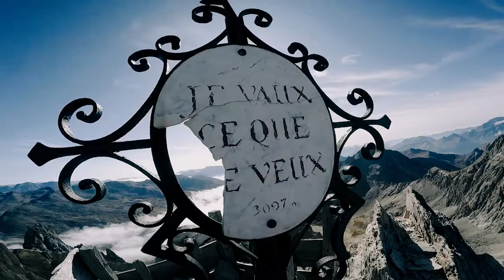Les aiglons des Cerces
93e régiment d'artillerie de montagne.
Découvrez les artilleurs de montagne dans un nouveau clip : les aiglons des Cerces. Clip musical réalisé par la batterie des Cerces en mars 2021.
Artillerie, montagne, opérations extérieures, entraînement, sport, retrouvez le quotidien de nos soldats de montagne.

Images : armée de Terre, armée de l'Air et de l’Espace, 93e RAM, France 5 (Zapping Sauvage, 2017)
(Certaines images ont été tournées avant la crise COVID19, ensemble continuons de respecter les gestes barrières et le port du masque).